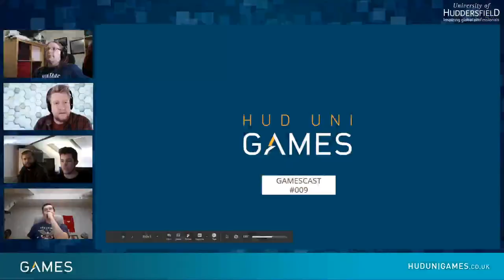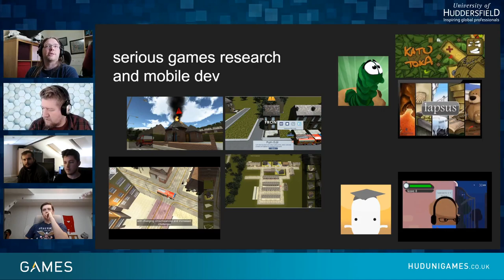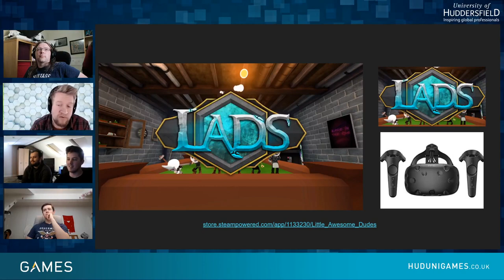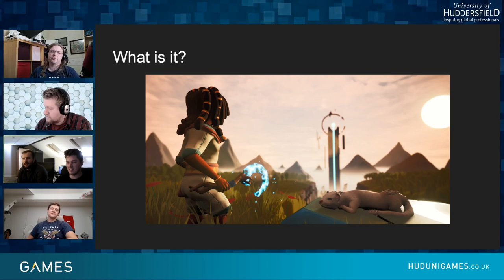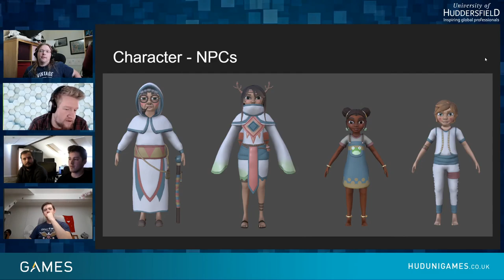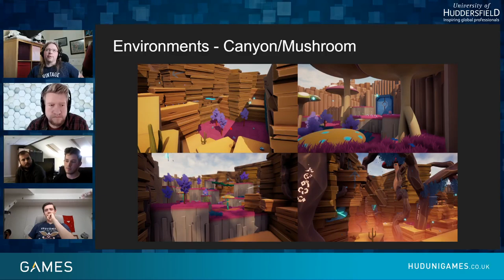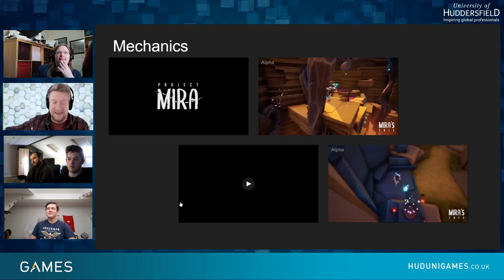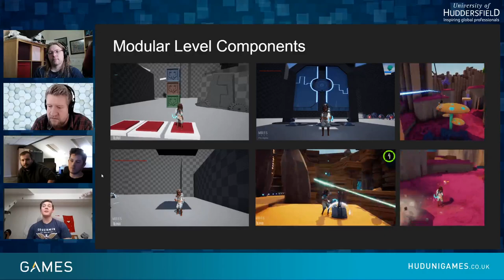Longest Running Student Led Game Studio - HISTORY of Canalside Studios - University of Huddersfield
Join us this week as we discuss our in-house game development studio, Canalside Studios. We talk about the history starting back in 2006 and the journey it's been on and then spend the lions share of the time talking about this year's title... oh and Duke playing very poorly indeed.

A gold-rated university, joint first for staff with teaching qualifications, founded in 1841 and surrounded by countryside, explore more reasons to join us in Huddersfield